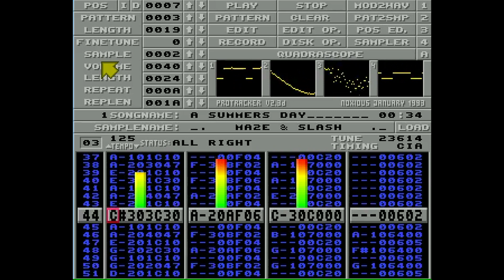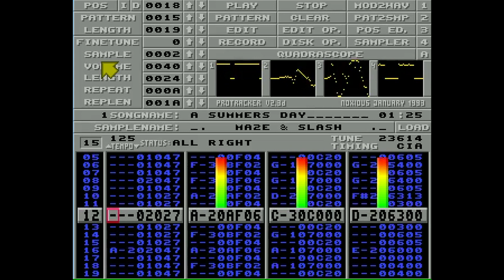Amiga chiptune: mAZE&Slash - A summers Day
Title: A summers Day
Authors: mAZE & Slash
Playtime: 1.30min
Size: 23614 bytes

2nd place in the oldskool music compo at High Coast Hack summer 2019.